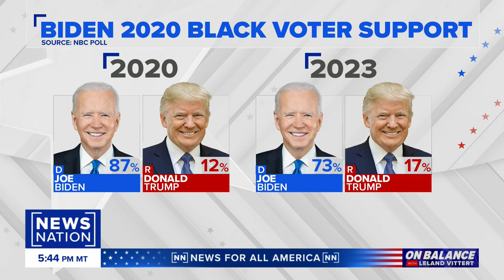Black people are not feeling Biden: Ex-Democratic Party Chair Scott Bolden | On Balance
President Joe Biden’s efforts to secure the support of Black voters for the upcoming 2024 election face significant hurdles. There is a growing dissatisfaction among Black voters with Biden‘s handling of the Israel-Hamas war, potentially jeopardizing the strong support he enjoyed in the community during the last election.
Ex-Democratic Party Chair Scott Bolden and political consultant Shermichael Singleton join “On Balance” to share what this means as Biden works to solidify his Black voter base.